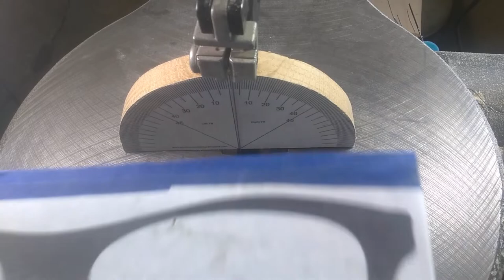Sunglasses Scroll Saw Box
I saw this done in a magazine and had to try my version of it.  I found a free vector graphic file and used it as a pattern.  I used a separate bottom instead of cutting the bottom of the box.  I changed my original body material because I did not allow for the extra width of the body when I cut the blanks.  An unusual box but fun to make. I'm not sure how practical it is but is different.